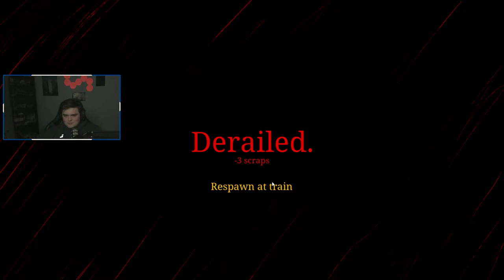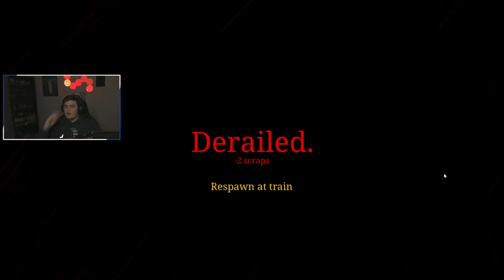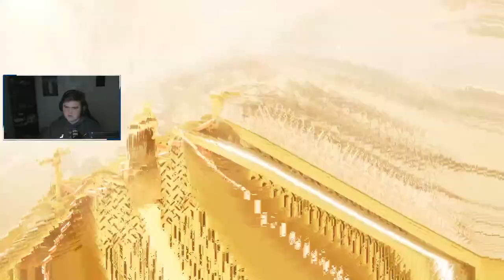CHOO CHOO CHARLES, A HORROR GAME THAT GOES OFF THE RAILS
This is the VOD from my stream! I will be releasing a shorter video from the stream to show the game in its glory.